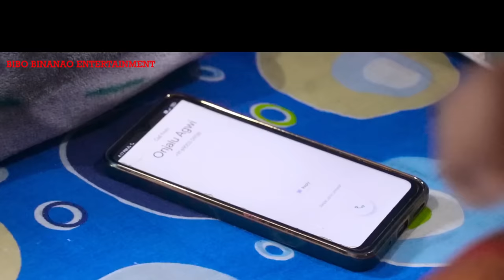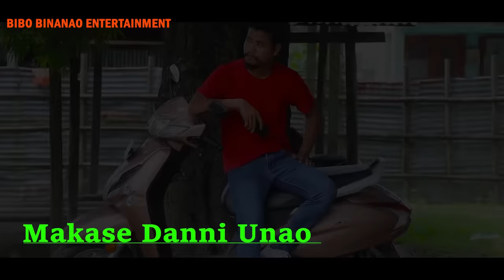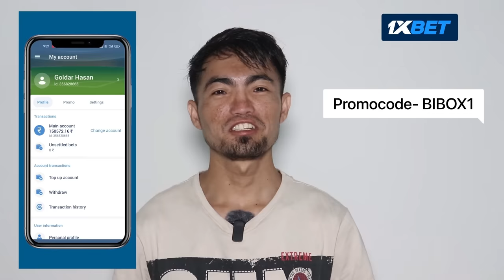SONDEHO _the doubt // FULL FILM || A Bodo Social Short Film 2022 || comedy new #2023